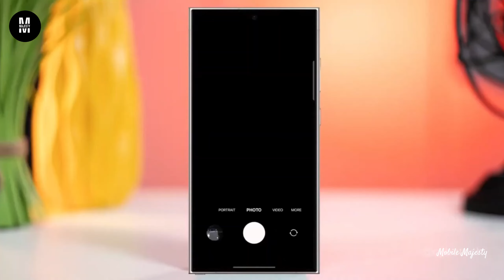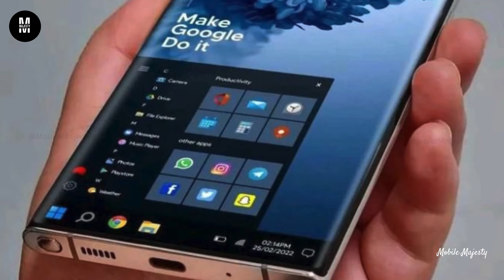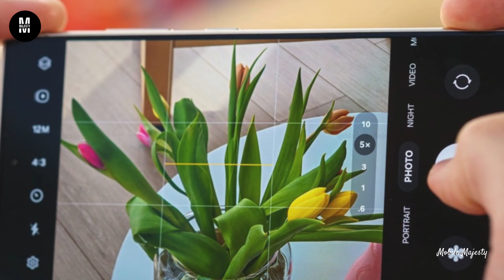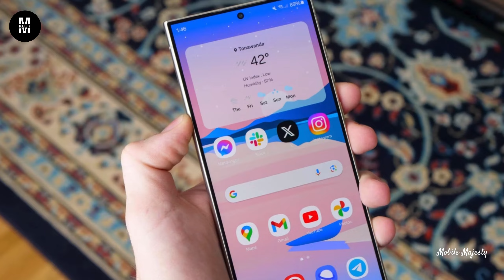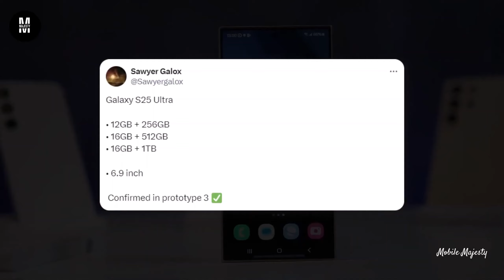Massive Camera Upgrades Coming to S25 ULTRA - Mind-Blowing Quality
Prepare to be amazed by the upcoming massive camera upgrades coming to the S25 Ultra! The quality of the camera on this device is going to be mind-blowing, taking your photography and videography to the next level.